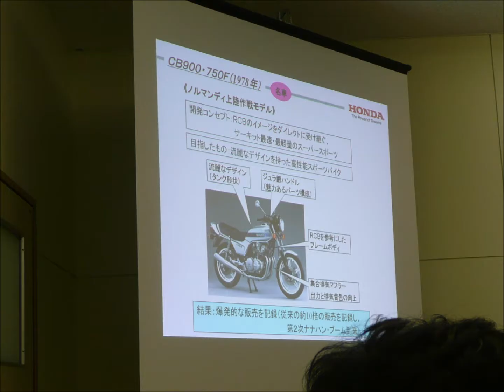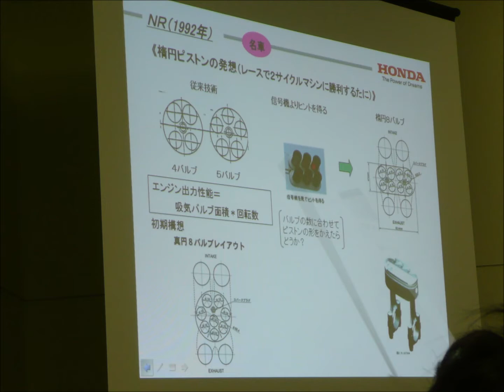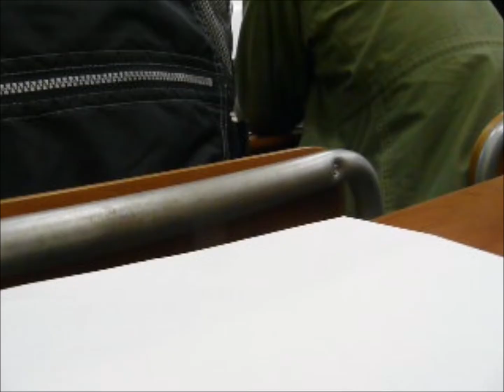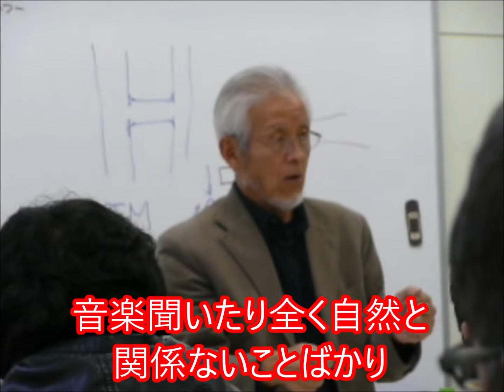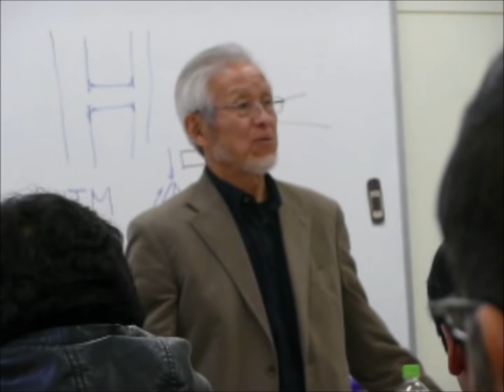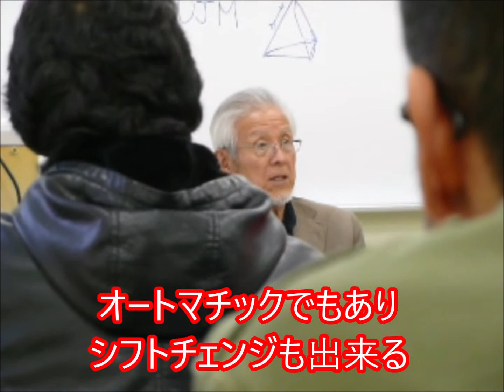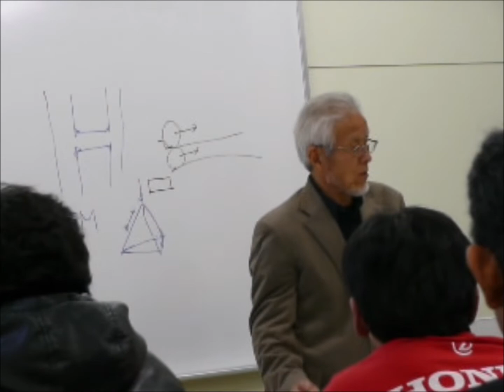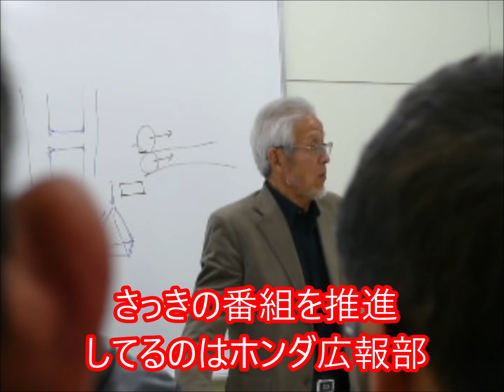【HONDA NRエンジン始動も】「フラッグシップバイク開発物語」山中勲さん講演 CB750F CB1100R @鹿児島空港自動車学校 2010.12.5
山中勲（やまなか　いさお）氏　１９７０年代から１９９０年代までホンダのフラッグシップバイク開発に携わってこられた方です。
学生の頃からホンダでのバイク開発を夢見て本田技研入社を志したのですが採用まで紆余曲折あり、最後は本田技研の総務部へ直訴されたそうです。情熱は人を動かしますね

まずは

開発チームとデザイン部でもめた”タンクの長さ”・・・
特に長さについてはヨーロッパでの上り坂走行シーンでフロント加重が抜けてくるので短くして欲しい開発チームと、デザインイメージが崩れるので難色を示すデザイン部とでもめたそうだ。
結局、タンクの長さはそのままにタンク後端部の形状、シート形状、クッション厚み、サスペンション等々テストを繰り返し、ハンドリング性能を確保したそうだ。
結果、ベストでも月２００台程度のナナハン市場で脅威の月２０００台を達成！開発にこだわったホンダの情熱が市場に受け入れられたんですね
お互い妥協しない所がすばらしいですね～

ノギスをヒントにしたハンドルの微調整構造を持つ
市販車レース車両にと限定生産したのだが、肝心のレースではほとんど使われず市販車として売れた。
結局、１年千台限定の予定が３年で５千台以上売れたそうです。 ”限定”には弱いもんね～

RC30 、これも営業と開発チームと”コンセプト”でもめたそうですが、開発スタッフの１人が偶然エレベーター前で川本社長に会いその場で直訴 「やってみろ」のひと言をもらい実現したそうです。

山中さんが”乗り気になれなくてねぇ”とこぼされたＧＬ１５００。今までロードレーサー主流で開発されきたのだから当然なのですが、まずは「バイクを好きになることから始めた」そうです。すると、見えてきた開発のヒントの数々・・・
リバース機構は夫婦でツーリングするアメリカでの出来事がヒントに。駐車場で輪留め側が低くなっていると、重たい車体をバックさせるのに奥さんの手助けが必要、アメリカでは当たり前の光景なのだがこれを何とかしようと考えたそうです。
『山中のゴールドウィング』と呼ばれるようになった。

山中さんが一番思い入れのあるというＣＢＲ１１００ＸＸ、話にも熱を帯びてきました

「バイクは人生　バイクは出会い　バイクは発見」